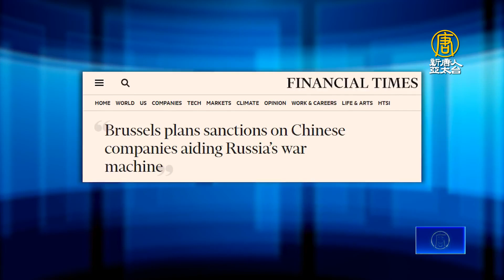歐盟傳將制裁7家中港企業 阻止軍火援俄